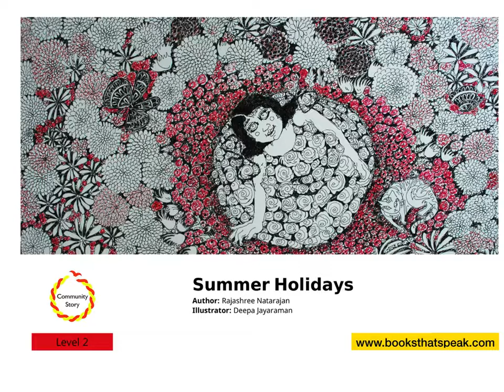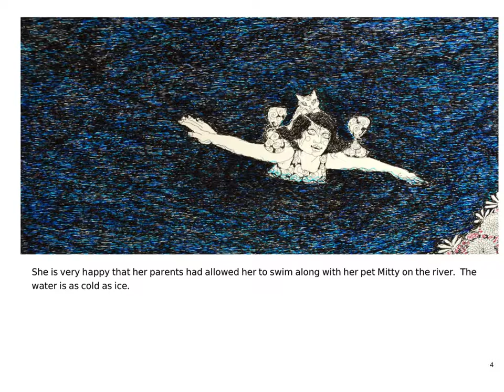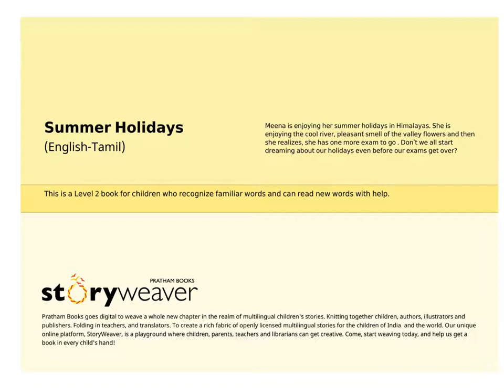English Stories for kids - Summer holidays - Pratham Books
Meena is enjoying her summer holidays in Himalayas. She is enjoying the cool river, pleasant smell of the valley flowers and then she realizes, she has one more exam to go .
Don't we all start dreaming about our holidays even before our exams get over?

Story written by Rajashree Natarajan, illustrated by Deepa Jayaraman.